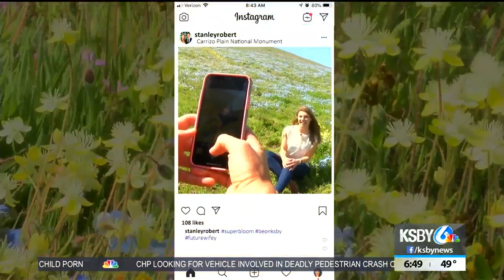Central Coast Living: Road trip to see the Carrizo Plains super bloom